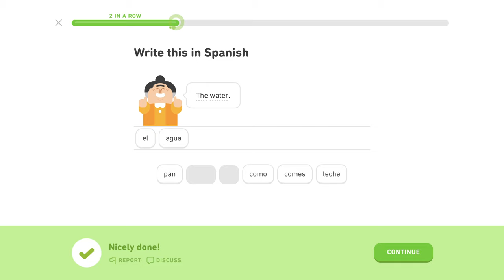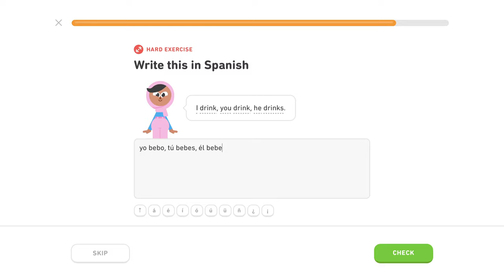🇪🇸 Intro - Level 2/5, lekcia 2/3 - Španielsky s Yetim